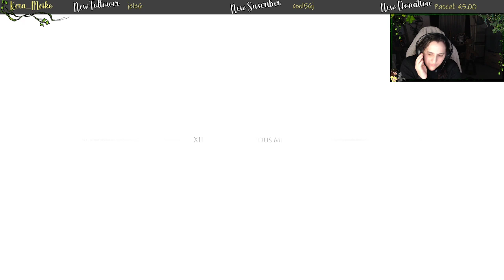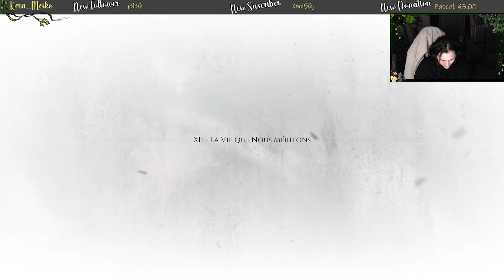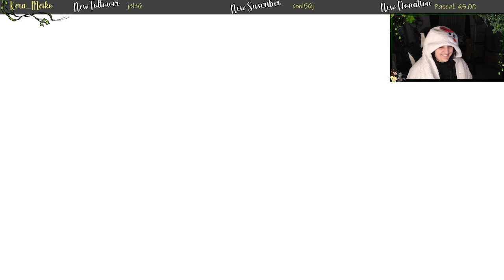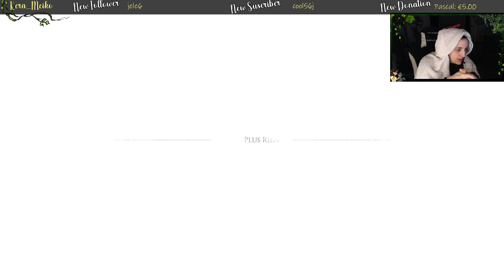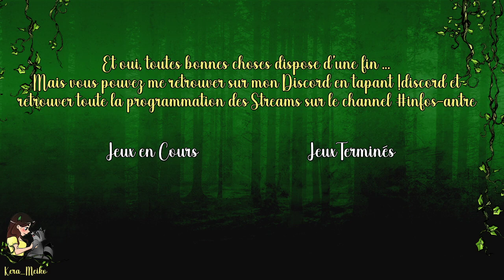🎮 A Plague Tale : Requiem || Episode 9 (Partie 2/2)